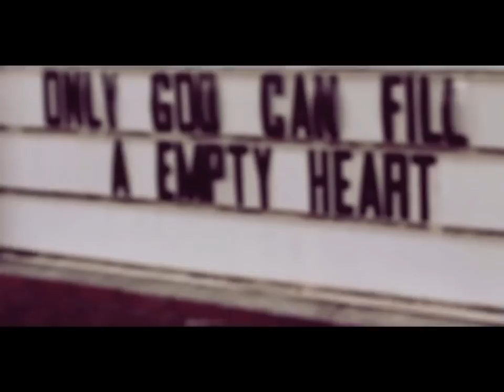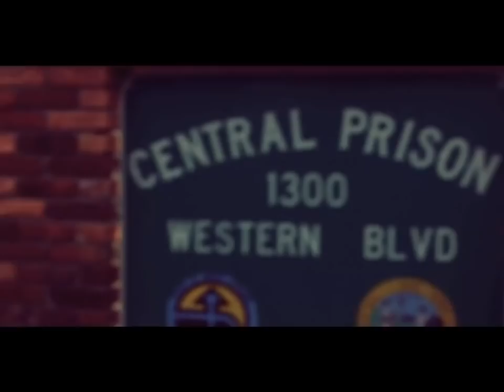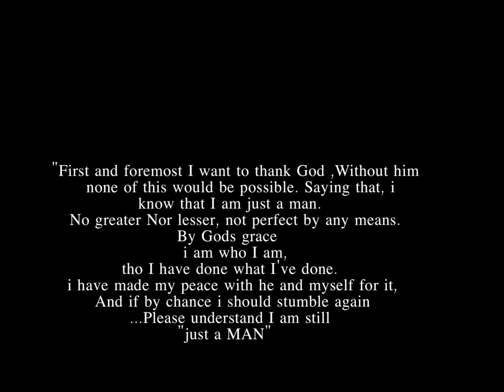"Petey Pablo - Don't Like Me(Official Music Video)"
*EXCLUSIVE*

Carolina Pictures & VAN BUREN FILMS PRESENT DON'T LIKE ME by Petey Pablo

Directed by Van Buren Films